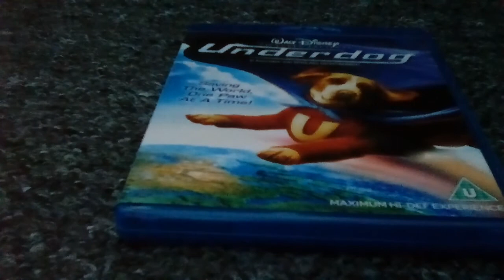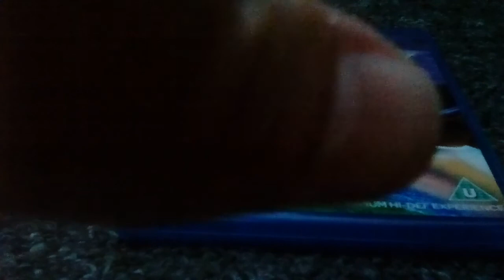Underdog Disney film review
When Disney made a Krypto like movie